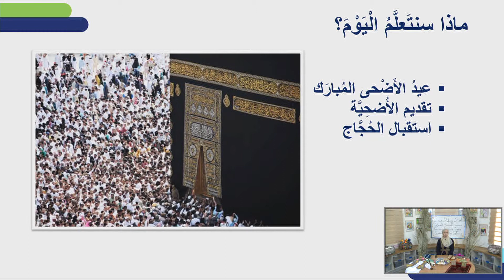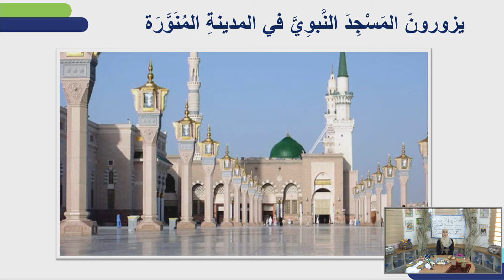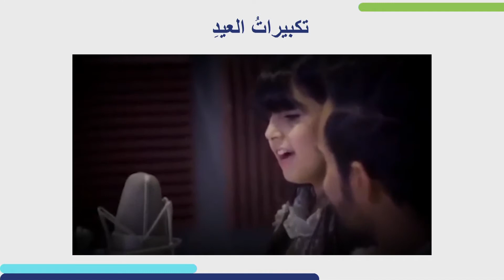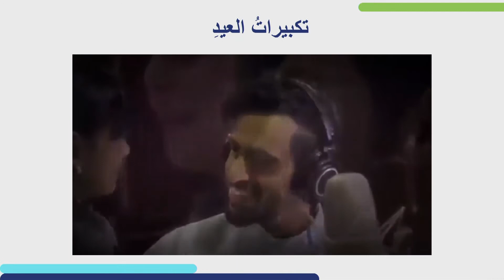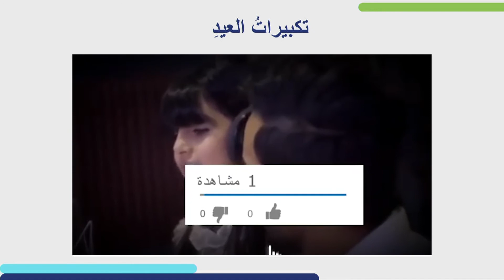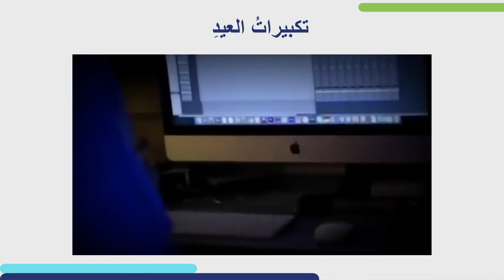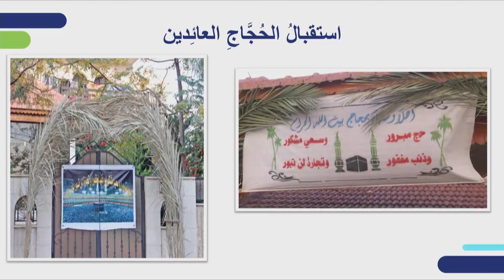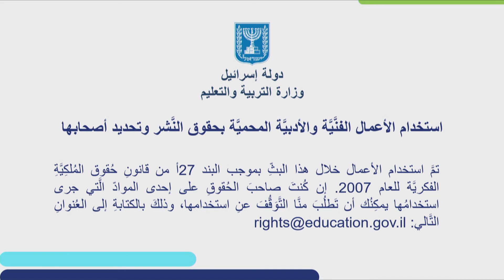חג הקורבן | מסורת ומורשת לגני ילדים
שם המורה: נסרין חוסין
למידע נוסף במרחב הפדגוגי:

*קוד השידור: 0_81of74x7*